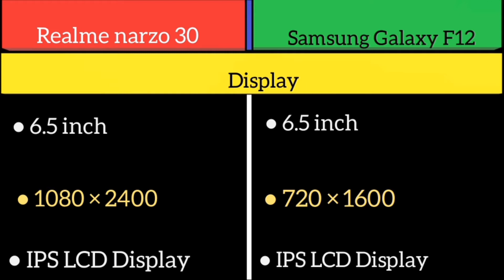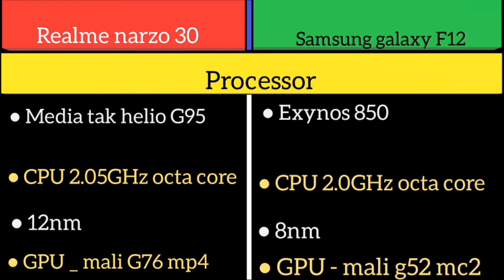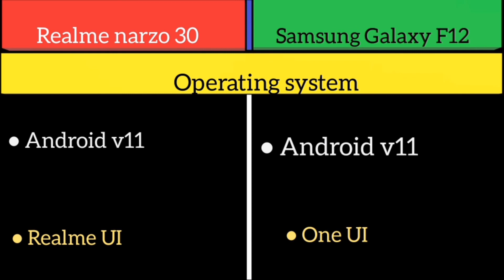Realme narzo 30 Vs Samsung Galaxy F12